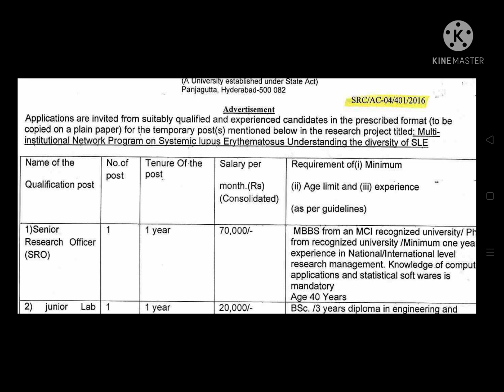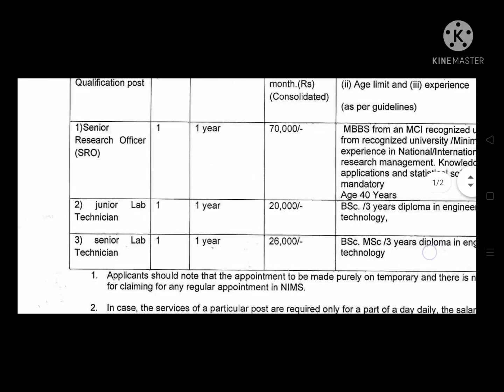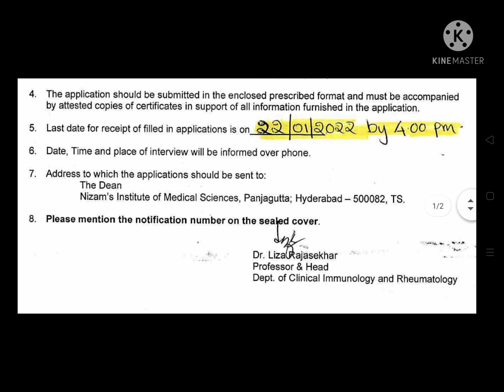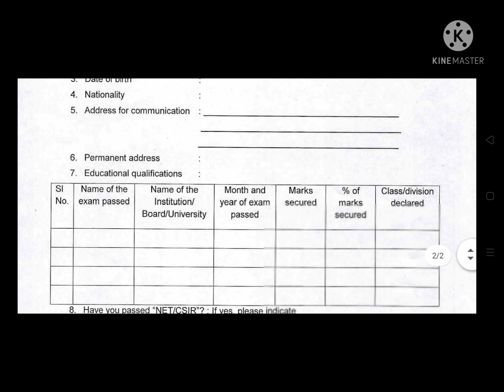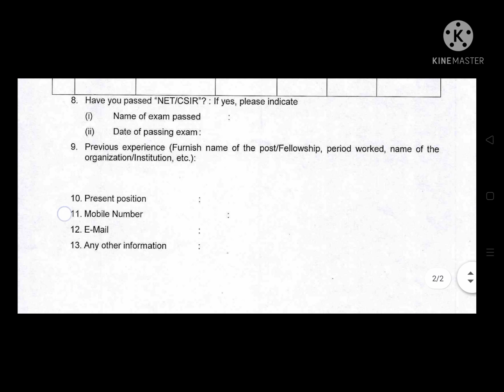NIMS job Notification Released in 2022